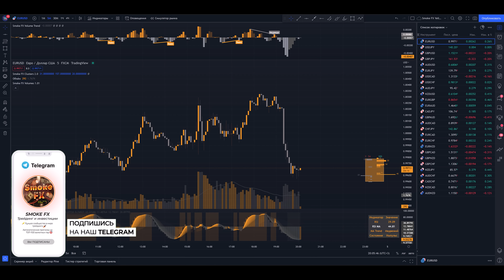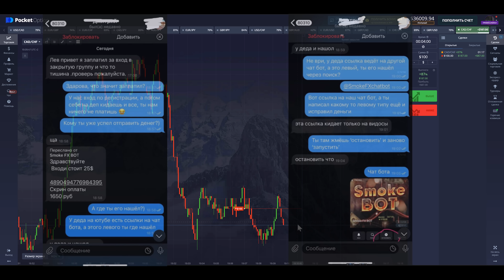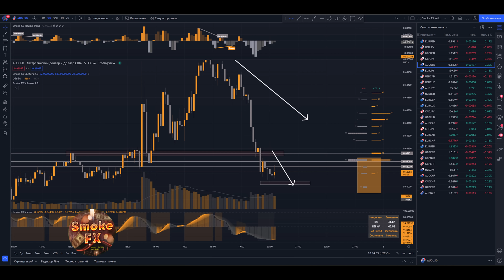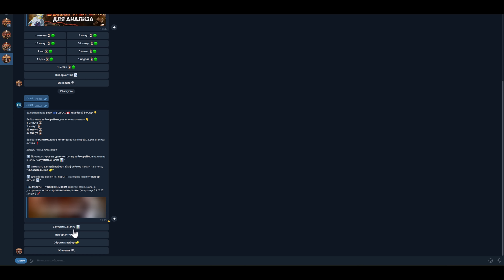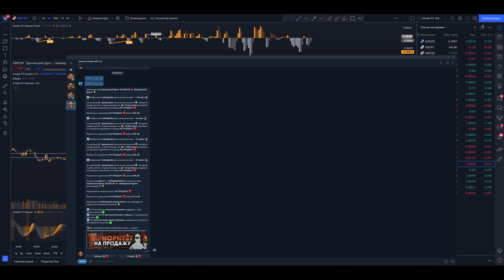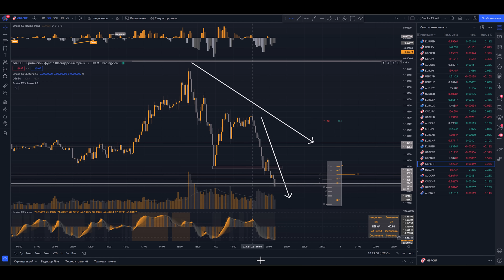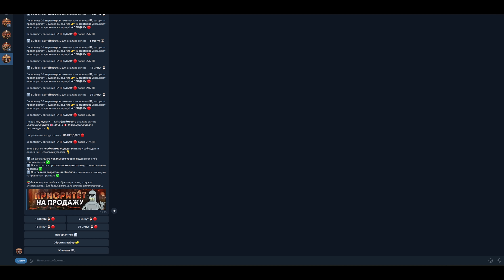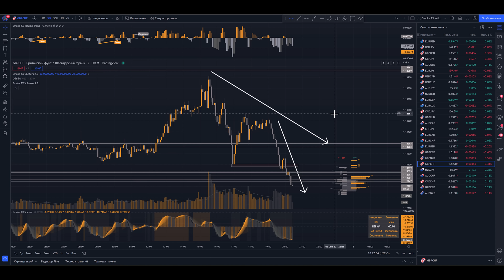Трейдинг СТРАТЕГИЯ 99% в плюс! ТРЕЙДИНГ от А до Я! Трейдинг для новичков и трейдинг!